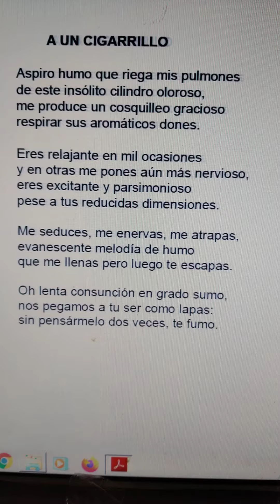poesía literatura verso canción texto(4)